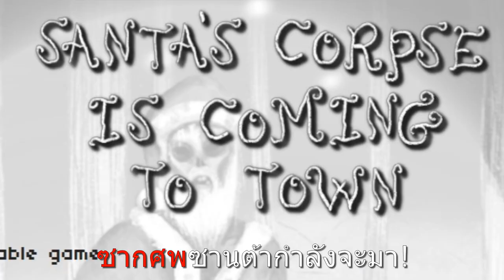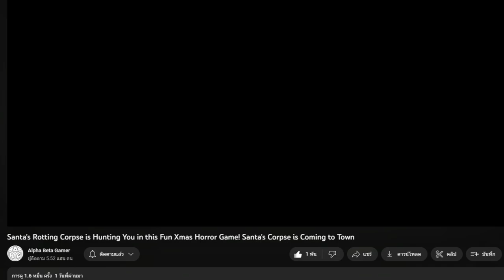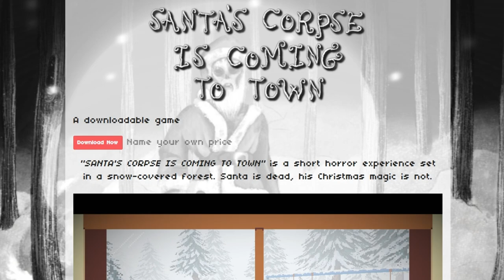บอกแม่ว่าซานต้ามีอยู่จริง ไม่เชื่อก็ดูนอกหน้าต่างสิค้าบบบ! | SANTA'S CORPSE IS COMING TO TOWN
เกม SANTA'S CORPSE IS COMING TO TOWN สยองขวัญวันคริสต์มาส เมื่อซานต้ากลายเป็นซอมบี้ บอกแม่ว่าซานต้ามีจริง แม่ก็ไม่เชื่อ